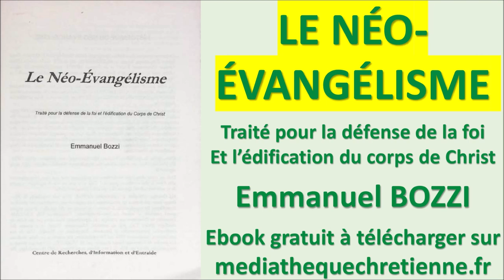#20 LE NÉO ÉVANGÉLISME Emmanuel BOZZI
Lien de téléchargement gratuit de l’ouvrage sur mediathequechretienne.fr

Traité pour la défense de la foi et l’édification du Corps de Christ
Centre de Recherches, d'information et d’Entraide (C.R.I.E.)

HISTORIQUE DU NÉO-ÉVANGÉLISME
Définition du Néo-évangélisme par OCKENGA
LES CINQ AXES DU NÉO-EVANGÉLISME
1) Dialogue avec les autres dénominations chrétiennes
PAS DE SÉPARATION
2) Conformisme avec le monde afin de montrer un christianisme acceptable
PAS D’OPPROBRE
3) Redéfinition de la théologie selon les besoins du moment
PAS DE CONVICTION
4) Recherche d’une reconnaissance intellectuelle
PEU DE FOI
5) La volonté de faire masse
PAS DE VÉRITÉ
LE NÉO-ÉVANGÉLISME AUJOURD’HUI
CONCLUSION

HISTORIQUE DU NÉO-ÉVANGÉLISME
Ce mouvement est né en 1948 à l’instigation du Dr Harold John OCKENGA.
Sous son impulsion, le Néo¬évangélisme est devenu un mouvement très organisé qui a influencé les chrétiens évangéliques du monde entier. Il trouva rapidement un allié qui allait devenir le plus grand prophète et artisan du Néo-évangélisme : l’évangéliste Billy GRAHAM. Ensemble ils élaborèrent une stratégie : ils répandraient leurs idées par une école de théologie (Fuller T.S.), par un mensuel (Christianity Today) et à travers des
conférences internationales (à Lausanne, Amsterdam ou Manille). Une de ces conférences, Amsterdam 1983, sur l’évangélisation, fut organisée par Billy Graham.
Les paroles de bienvenue furent données par M. VERKUYL, un chrétien libéral et œcuménique, choisi par Billy G. On y trouva aussi Yonggi CHO (Nouvel-Age), Pat ROBERTSON (charismatique) et d’autres grands noms. M. Leighton FORD, l’un des prédicateurs, cita positivement Mère Teresa, qu’il avait invitée à la conférence et qui n’avait pu s’y rendre ! L’un des séminaires sur les nouveaux convertis disait ceci :
“Les jeunes chrétiens peuvent être mieux formés dans la lecture de ta Bible et dans la foi dans une
église catholique charismatique que dans l’une de nos églises évangéliques conservatrices. (...)

Cette définition est tirée de la préface du livre d’Harold Lindsell ‘Battle for the Bible’ :
“Le Néo-évangélisme diffère du modernisme dans son acceptation du surnaturel et dans son
insistance à garder les doctrines fondamentales de la Bible. Le Néo-évangélisme diffère du
Fondamentalisme en rejetant son séparatisme et en s’engageant avec
détermination dans le dialogue théologique de notre époque Le Néo évangélisme
apporte un soutien nouveau à l’application sociale, politique et économique de L’Evangile. Les néo-évangéliques insistent sur la redéfinition de la théologie chrétienne selon le besoin du moment; sur le
réengagement dans le débat théologique; sur la reconquête des dénominations et le réexamen des
problèmes théologiques tels que : l’âge de l'homme, l’universalité du Déluge, la méthode de Dieu
pour la création, et d’antres encore ...
Pour résumer, le Néo-évangélisme gardait au départ la doctrine fondamentaliste,
mais différait dans les principes d’application de cette doctrine.
Sa stratégie suit cinq axes :
1° Le dialogue avec toutes les dénominations : Pas de séparation
2° Le conformisme avec le monde pour l’attirer à Christ : Pas d’opprobre
3° la redéfinition de la théologie selon les besoins du moment : Pas de conviction
4° La volonté d’être reconnu intellectuellement : Peu de foi
5° La volonté de faire masse pour évangéliser : Pas de vérité